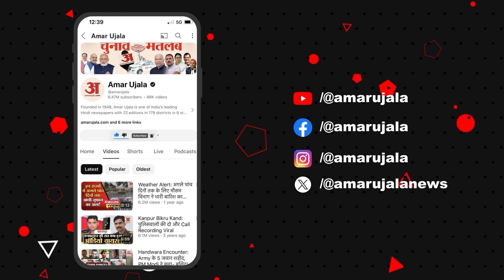UP Board Result: 'सभी का सहयोग रहा साथ, तभी कर पाया टॉप', जानें टॉपर्स की कहानी